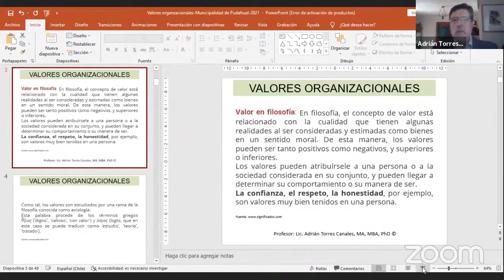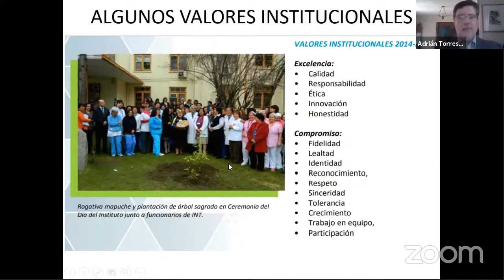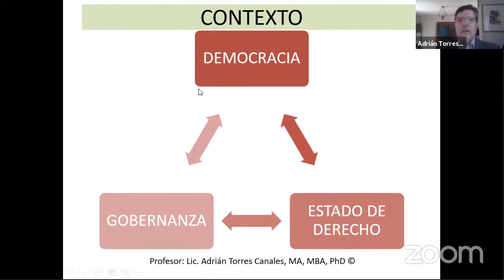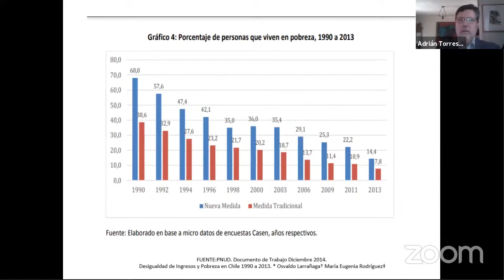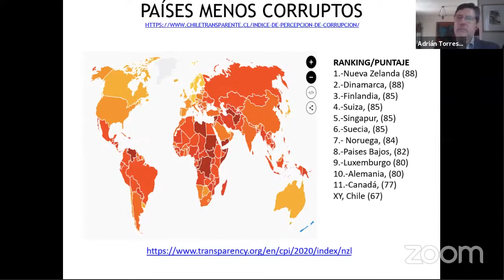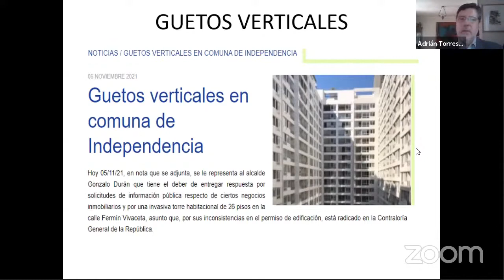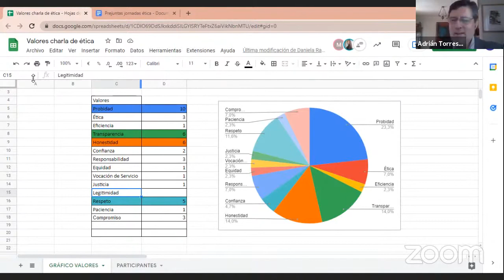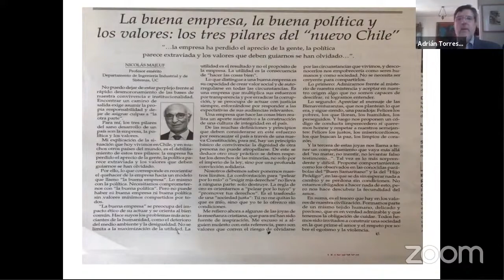Ciclo de Charlas Gestión de Personas Nº3